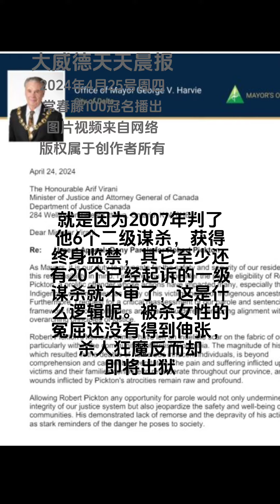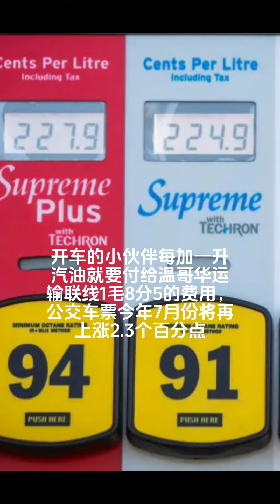大威德天天晨报，DailyDavidMorningNews，Apr. 25th，2024年4月25号，西北温美丽健康沙龙，温哥华农场屠夫，公交票价涨价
[Rose]2024年4月24号周三[Rose]

🌹社团简讯，大威德登山队，原定于本周五的本地初级健走活动，因降雨天气继续暂停一次，健康生活走起来💪🏻

😎南方邻居的参议院昨天通过立法，在90天内要求TikTok出售其美国业务，要么禁止其使用[Speechless]
该法案已经摆在正在利用TikTok进行选举宣传的美国总统面前，就等其签署生效了[Slight]
著名社交娱乐平台抖音海外版TikTok总裁今天表示，该公司将诉诸法律，为言论自由战斗到底[Fist]
数百万美国人正在利用该平台赚取他们的生活费，更多的美国人在TikTok平台上发出自己的声音，这些声音通常在其它新闻频道听不到，目前其拥有1.7亿美国注册用户[Peace]
该法案给TikTok母公司字节跳动九个月的时间出售其在美国的业务，如果进入出售程序可能再延长三个月，如果不卖则将被禁止🚫
该法案还将禁止字节跳动控制TikTok的算法，即根据用户的兴趣而推送视频，该算法使得TikTok成为引领世界潮流的娱乐平台[Slight]

[CoolGuy]白石镇怎么啦？连续数晚发生用刀行刺事件，昨晚造成一名男子死亡[Speechless]
今天早上仍然可以看到皇家骑警的封锁线，当地居民表示非常害怕，现在的白石镇码头海滩已经变得不太平了[Speechless]
在刚刚过去的周日晚上，一名刚刚来到加拿大两个月的男子被刺，身负重伤送院，警方没有就这两起案件是否有关联发表评论[Slight]

[CoolGuy]据中新网报道，水利部珠江水利委员会24日消息，据预测，24日至26日，广西西部、广东大部、福建西南部等地区将有一次强降雨过程，雨区与前期强降雨落区高度重叠，区内河流可能发生超警洪水，发生山洪灾害风险较高。